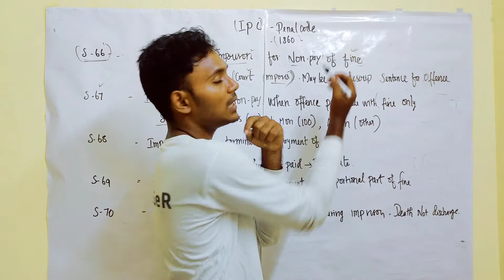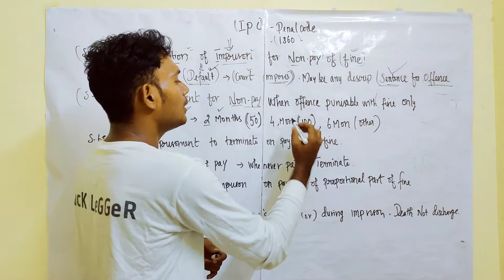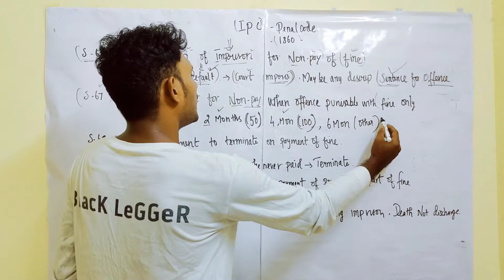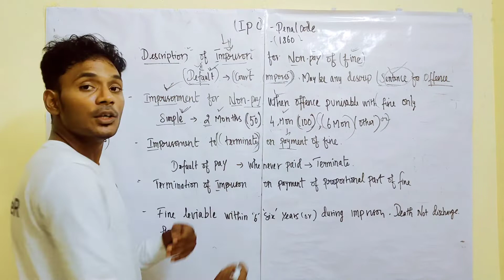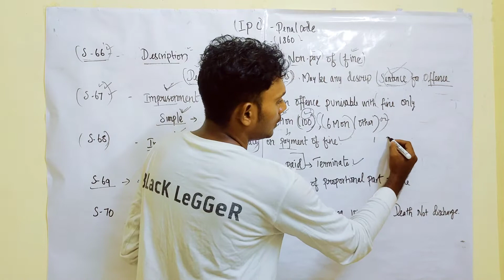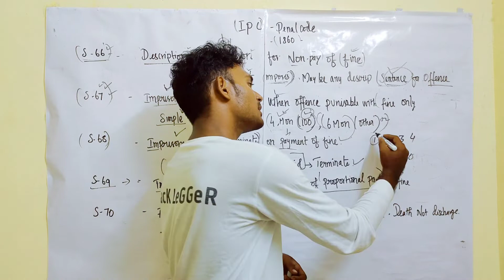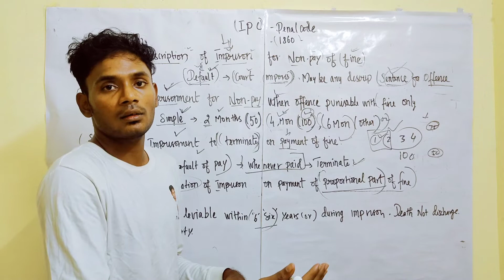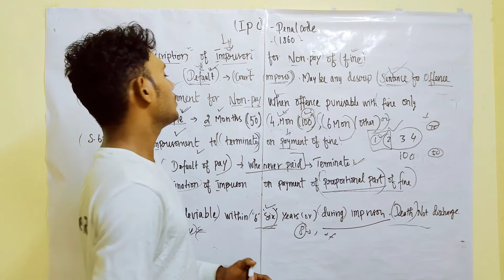IPC | SEC 66,67,68,69,70 | LAW OF CRIMES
I am kaala , This is a video for the law students who is started the Carrer , and joining first year .
Our video makes you get easier in all topics and units

Our channel is for law students . We will make sure that this channel is helpful to all students .
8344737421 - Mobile